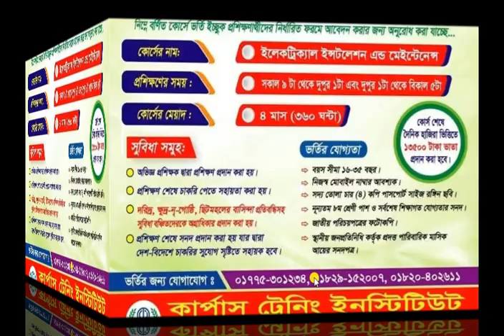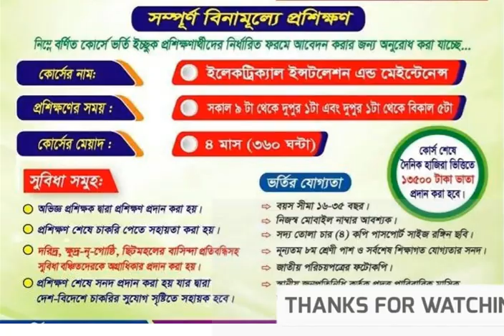ইলেকট্রিক্যাল ইন্সটলেশন এন্ড মেইন্টেনেন্স, ফ্রি ট্রেনিং সাথে ১৩৫০০ টাকা প্রশিক্ষণ ভাতা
ইলেকট্রিক্যাল ইন্সটলেশন এন্ড মেইন্টেনেন্স
প্রশিক্ষণ ভাতা  ১৩৫০০ টাকা
ফ্রি ট্রেনিং
কারপাস ট্রেনিং ইনস্টিটিউট
সাভার